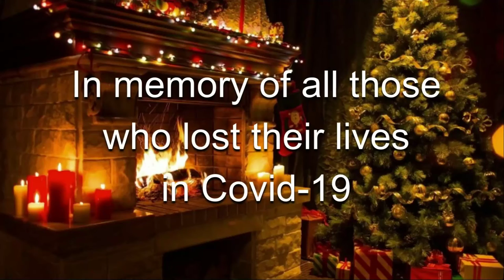2020 gaming compilation! Happy New Year!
Happy New Year! And screw 2020!

Here is a 2020 gaming compilation for you!

Yeah, 2020 has not been a year in favor of humanity. many lives lost, many lives shattered to pieces. But we can probably all agree on one thing.

The world has NEVER been as united as it is today! Because we all face the same enemy.

The Coronavirus and Covid-19 has been going on for a year now. But we are still here. We are still standing. And I am certain that soon enough, we will all be able to go back to the way things used to be before. And when that day comes, we shall all celebrate!

Look FORWARD, not BACKWARDS!

Until then, forget 2020, and have a HAPPY new year! Sincerely,

GivenToe.